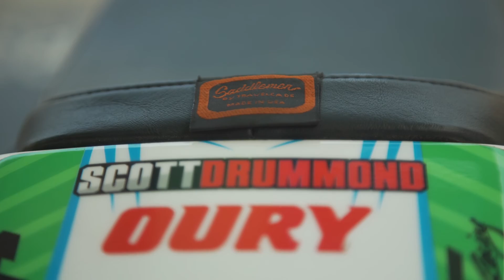Get to Know Harley-Davidson GNC1 presented by Vance & Hines rookie Jarod Vanderkooi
Jarod Vanderkooi is making his debut season in Harley-Davidson GNC1 presented by Vance & Hines competition.